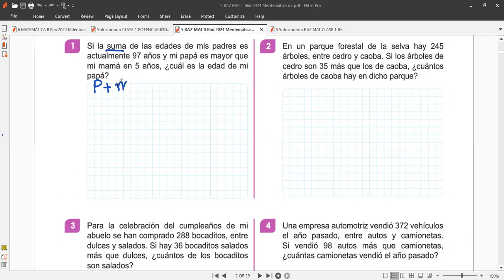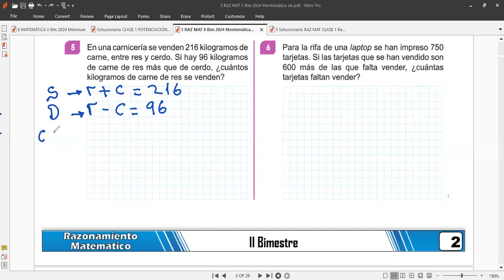5to RAZ. MAT. Tema: Sumas y Diferencias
SOLUCIONARIO TAREA DE sumas y diferencias